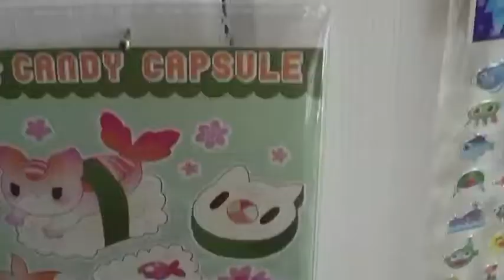One Storied Show Re-mix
A Do-It-Yourself Retrospective Show and critique with Glenda Romua.